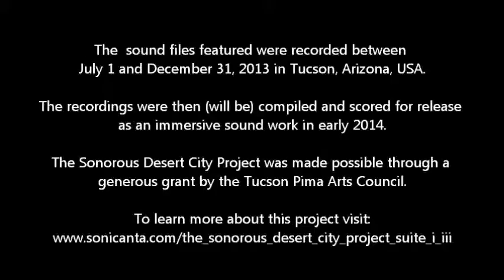11_14_13 UA Birds, Planes, Trucks and Guitar Guy